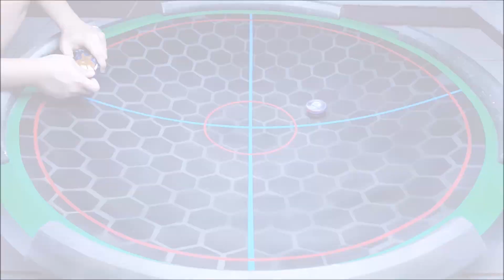Vise Leopard.12L.Ds vs Buster Xcalibur.1'D.Sw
Epic Beyblade Battles in Real Life Beyblade Stadium, discover how each Beyblade moves around in real life and see if they really can do their signature move!!!